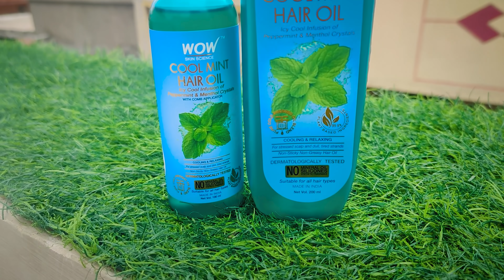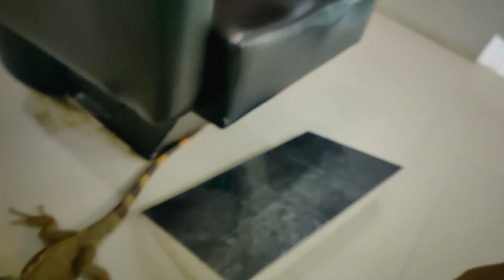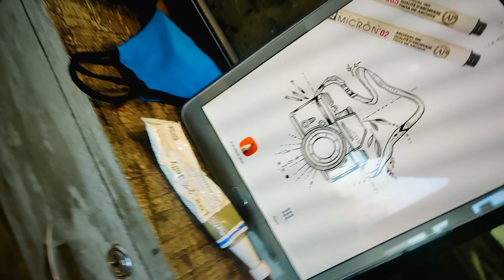Tattoo Ke Time Pe Ye Kya Aa Gaya ? || Recovering My Tattoo - Sunny Bhavsar